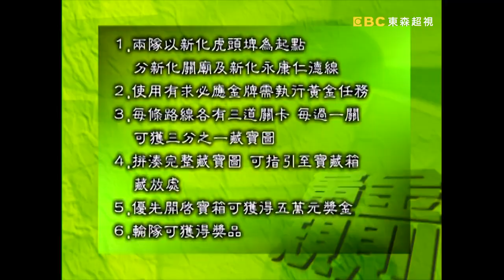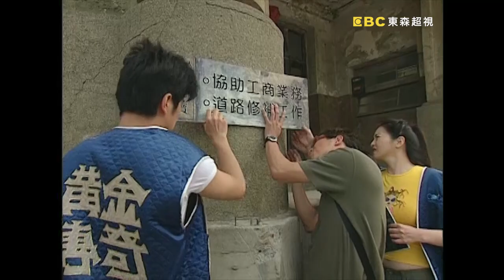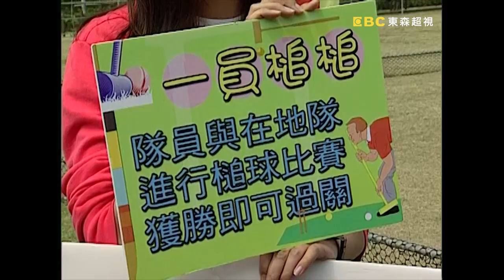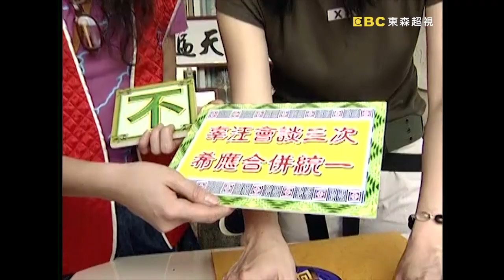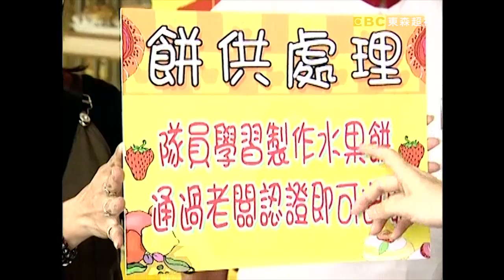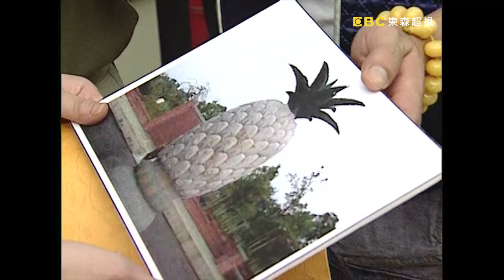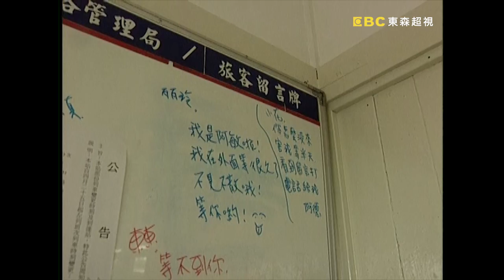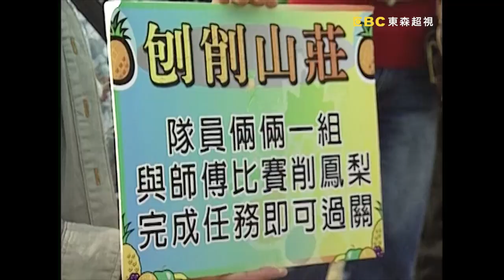必來心曠神怡秘密景點！台南永康、關廟 － 鄭仲茵 曾國城 黃金傳奇 EP291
來賓：蘇炳憲、楊仲恩、鄭仲茵、劉邦杰、李芳雯、星  卉